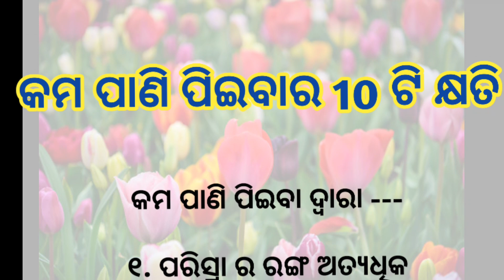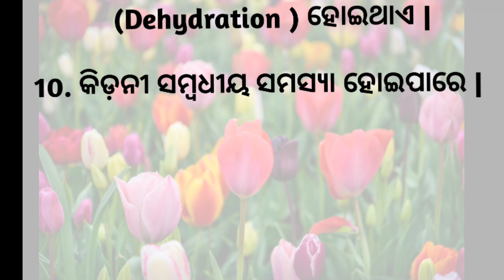ଆପଣମାନେ ପାଣି କମ ପିଉଛନ୍ତି କି ?? ତାହାହେଲେ ହୋଇପାରେ ଏହି ରୋଗ 😭😭 କମ ପାଣି ପିଇବାର ଲାଭ ଓ କ୍ଷତି ଜାଣନ୍ତୁ 🤔🙏